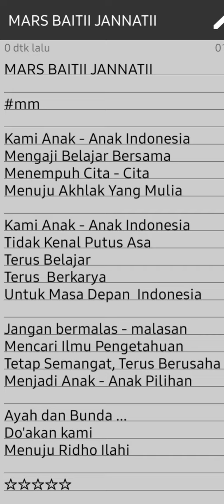MARS BAITII JANNATII II